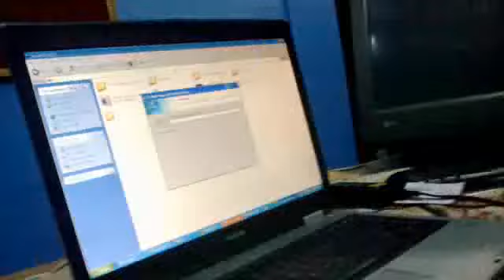ayana and aparna kombanad